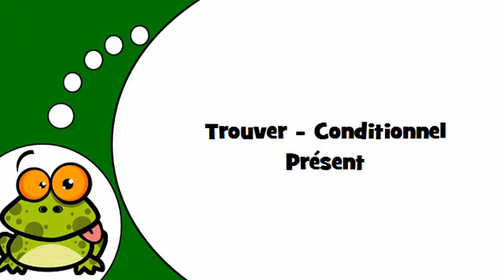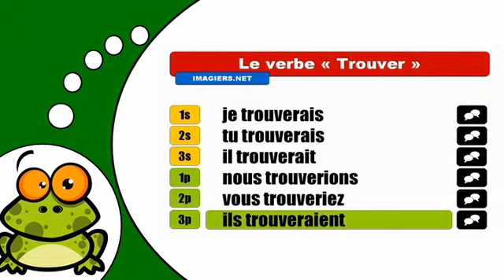J'apprends la conjugaison # Trouver = Conditionnel Présent